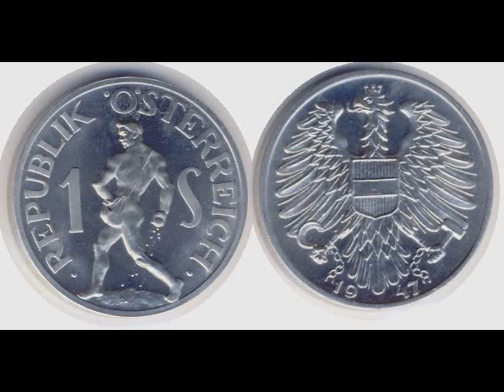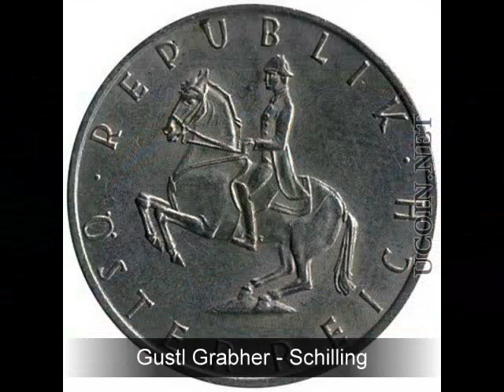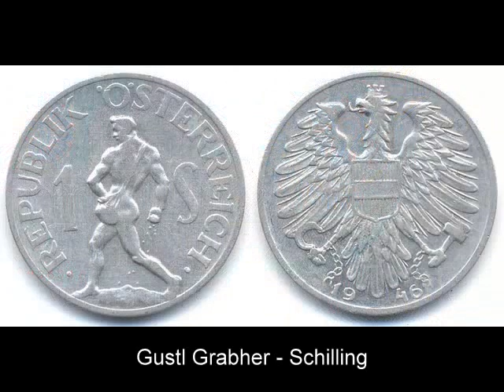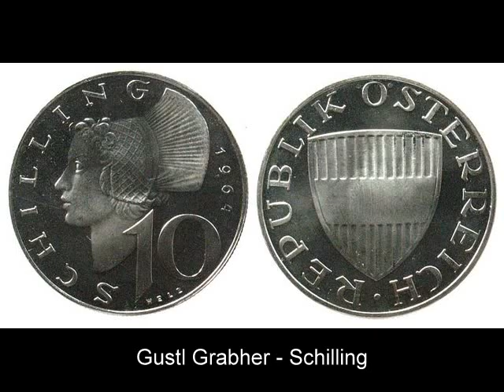Gustl Grabher - Schilling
Schilling von Gustl Grabher

Der vorarlberger Liedermacher und Sänger ist nicht nur im Montafoner-Dialekt zu hören. Dr.Alt Lalli, sowie Mi Ländle haben ihn weit über die Grenzen Vorarlbergs hinaus bekannt und berühmt gemacht. Als einer der ersten Dialekt-Sänger hat er einen wahren Boom ausgelöst im Ländle. Aus dem Jahre 1980 stammt Dr.Alt Lalli. Es haben sich viele großartige Nachfolger gefunden und es hat sich eine eigene vorarlberger Musikszene entwickelt, welche heute ihren Höhepunkt noch lange nicht erreicht hat.